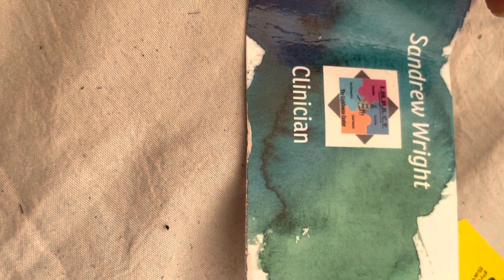April 5, 2023